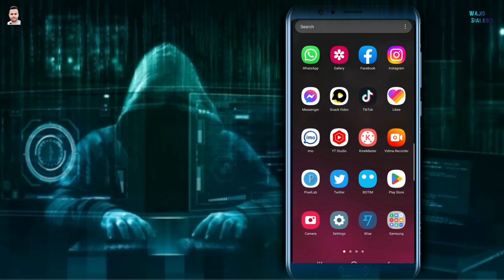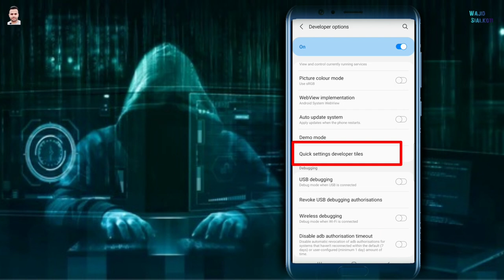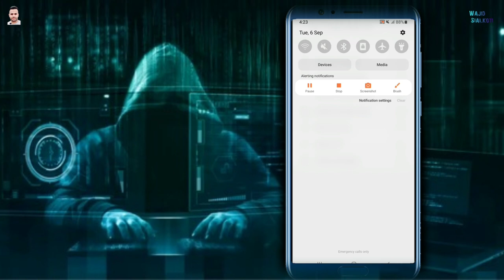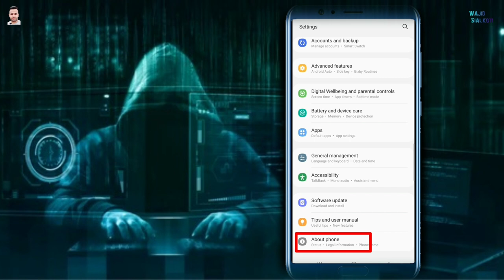How To Turn On & Off Mobile Sensors | Protect Your Mobile From Being Hacked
hello everyone !

How to trun on & off mobile sensors.